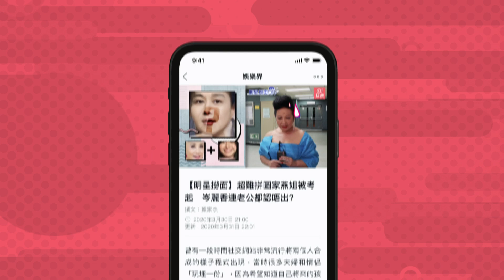傳背女友陳嘉桓暗追余香凝 黃宗澤否認：私底下冇聯絡！